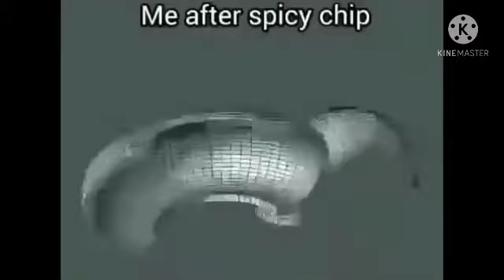The Long Awaited Video